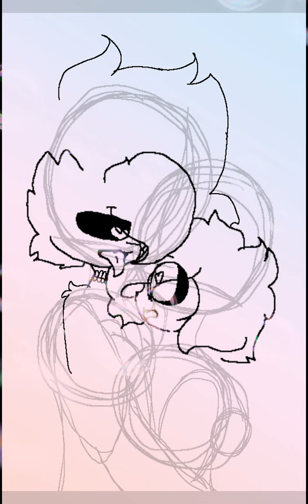(Blucookie) Lust Toy X Blu~ Remake Speedpaint!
Bye~❤